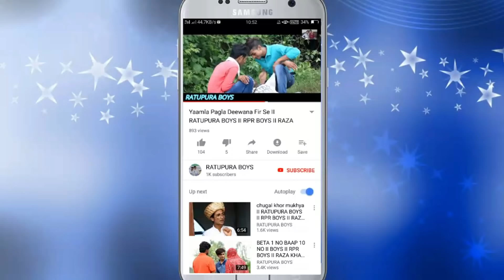KANJOOSH RANGILA ABBA II RATUPURA BOYS II RPR BOYS II RAZA KHAN II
Dear Friends अगर आप एक एक्टर हैं और और हमारे साथ मिलकर काम करना चाहते हैं, तो प्लीज कांटेक्ट करें

EDITOR BY
              M R RAZA KHAN RATUPURA STUDIO

 D& CAMERA BY M R RAZA KHAN &C RINAN KHAN
                                                                                                           ARTIST BY     SHAJID QURESH M R RAZA KHAN EMRAN KHAN ANASH KHAN